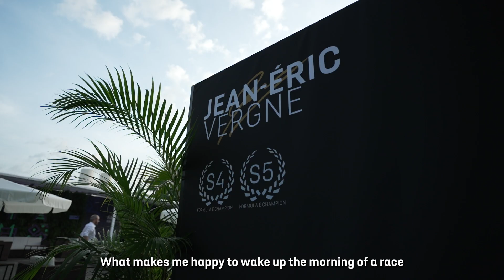SEASON 10 I Round 4 I São Paulo E-Prix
The SaoPauloEPrix a race under hot weather conditions ☀️🌡️
Watch the recap of this 4th Round 🇧🇷